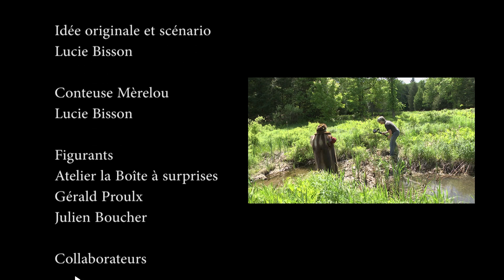Les contes de la montagne - LES LUTINS RIEURS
En traversant les Sentiers de L'escapade, tu pourrais apercevoir les lutins rieurs qui se sont transformés en grenouille... Laisse Mèrelou te raconter la merveilleuse histoire des lutins rieurs!